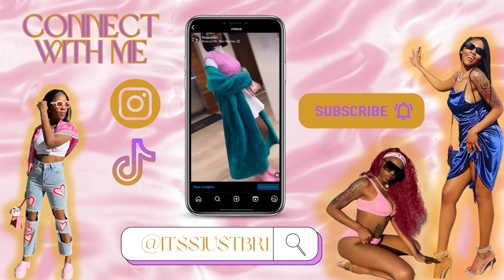WEEKLY VLOG! HANGING W/ FRIENDS + SHOPPING + COOKING FOR THE GIRLS & MORE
HEYYYYY SISSSS, WE BACK .Hope you enjoyed this weekly vlog!